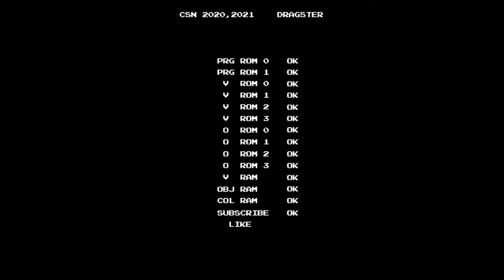[PS/PC Longplay Series] GTA Vice City / GTA 바이스 시티 Firing Range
After you playing The Shootest, you can play a pistol shooting in Firing Rang at Downtown. Like a 1st round of competition with Pill, you need to shoot 3 targets consisted of 5 parts in 2 minutes. The least point to complete this mission is 30 pts. Complete this mission more than 45 pts to get a fast reload ability.